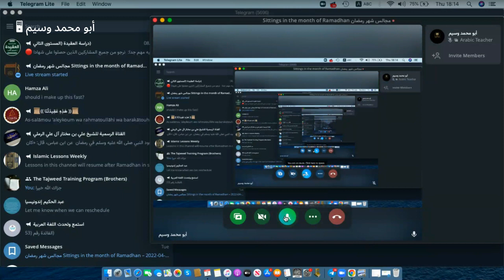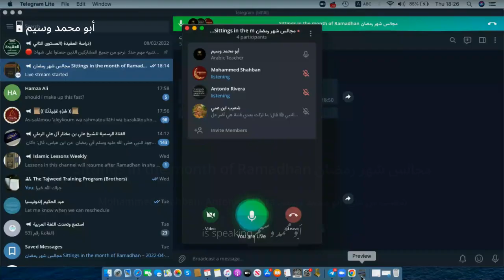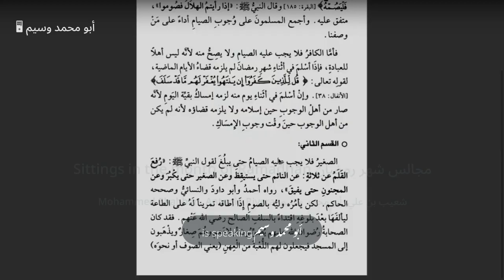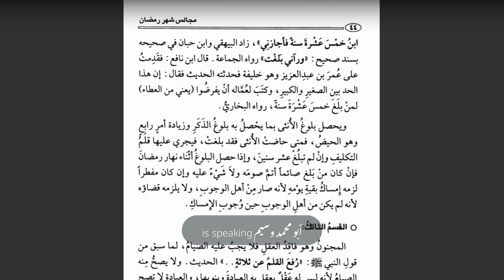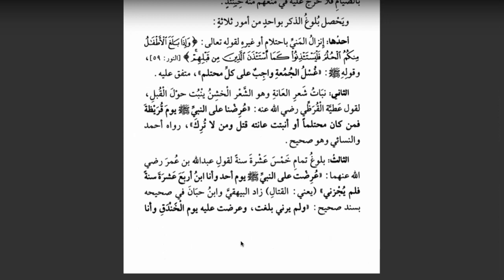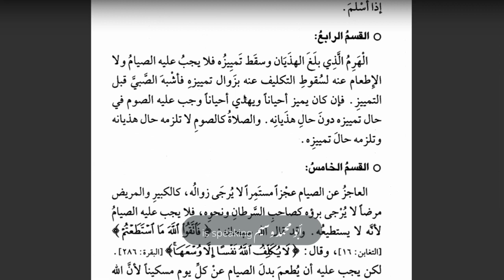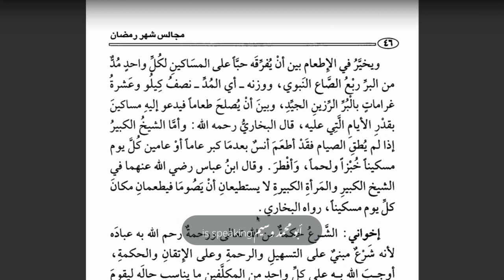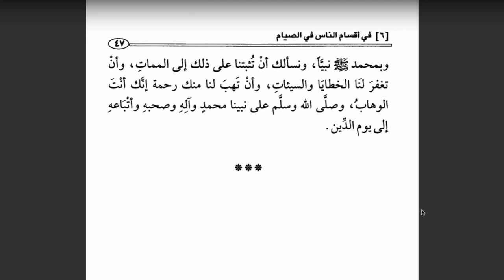Majalis Shahr Ramadhan Sittings in the Month of Ramadhan | Lesson 6 | Shaykh Md Saleh Al-Uthaymeen